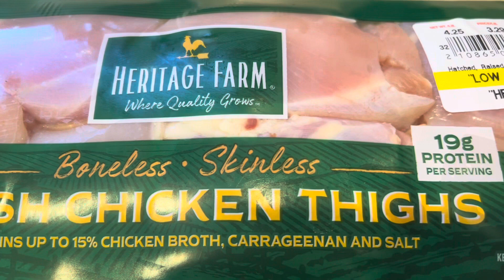Tom Yum Chicken!🤩 Easy Thai Tom Yum Soup Recipe!!! ต้มยำไก่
I hope you enjoy watching my video tutorial for the How To Make your own Thai food “Tom Yum Chicken!!!

Ingredients for Tom Yum Chicken 🐔

2 Shallots
1 and 1/2 teaspoons of salt
2 Fresh Lemongrasses
1.5 Liters of water
2.5 lbs of Boneless and skinless chicken thighs
1 cube of Chicken Bouillon
10 Kaffir Lime Leaves
10 Fresh Mushrooms
Some Galangal Roots
3 Green Onions
Some Cilantro
8 Fresh Thai chilies 🌶️
1/3 cup of Fresh Lime Juice
1/4 cup of fish sauce

Christmas cookies. Cute and easy to make (chocolate covered Oreo cookies)

Easy Christmas Cookies Decorations

Christmas Cookie Decorations Without Cookie Cutters

Cutest Cat Birthday Cake 🎂